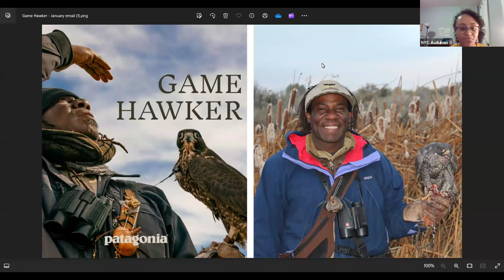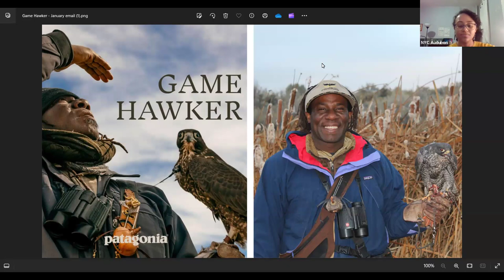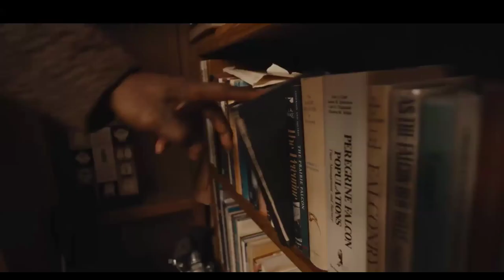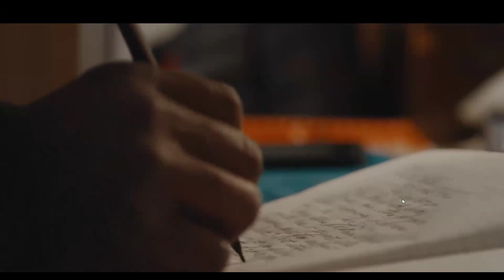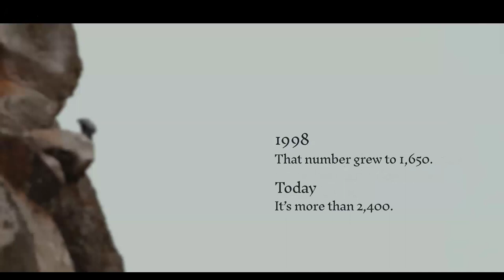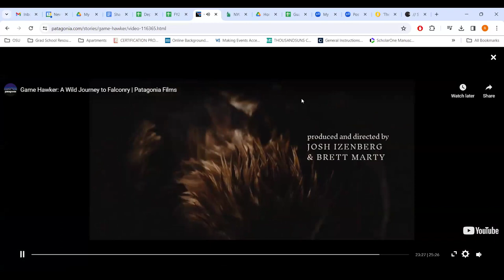The Life of a Game Hawker with Shawn Hayes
NYC Audubon's 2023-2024 Lecture Series continues with a film screening and Q&A with world-renowned falconer, Shawn Hayes.

On Tuesday, January 9th, NYC Audubon screened the Patagonia short film, Game Hawker, which highlights Shawn Hayes' life, falconry, and raptor conservation work. After the film, Shawn spoke with us about his relationship with the falcons he handles and his dedication to educating budding wildlife conservationists, especially communities of color.

The NYC Audubon Lecture Series is made possible by the support of Claude and Lucienne Bloch.